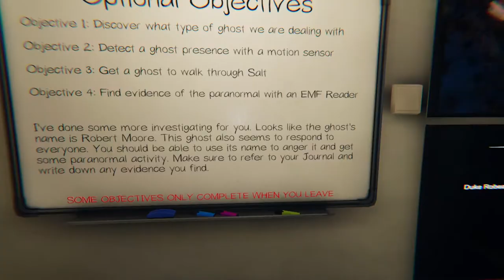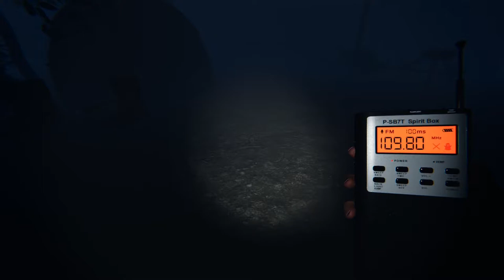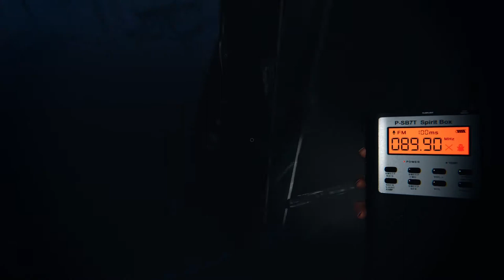Phasmophobia - Part 2 - Three people, one computer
Phasmophobia is a game about hunting ghosts. Catching them? Nah, that's for the big boys. We just walk around and use equipement. Rob brought his gaming laptop to Matt's house and along with heather are exploring some haunted locations. Can they figure out what ghost they're dealing with and NOT DIE!?